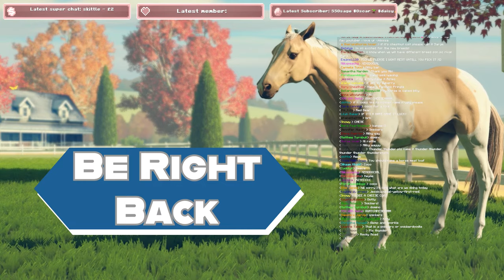🔴BREEDING AND RACING MILLION GOLD HORSES - Rival Stars Horse Racing | Pinehaven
Join us for some breeding and racing in this rival stars live stream!

▬▬▬▬▬▬▼FAQ▼▬▬▬▬▬▬

Stay Positive ♥